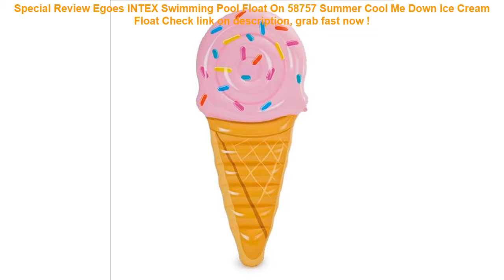Egoes INTEX Swimming Pool Float On 58757 Summer Cool Me Down Ice Cream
12+ how to buy Egoes INTEX Swimming Pool Float On 58757 Summer Cool Me Down Ice Cream Float Good Ideas.

| Discount : 16%

Hello, today i want to Reviews about Egoes INTEX Swimming Pool Float On 58757 Summer Cool Me Down Ice Cream Float

At this time of writing, the Egoes INTEX Swimming Pool Float On 58757 Summer Cool Me Down Ice Cream Float has garnered 75 customer reviews with rating of 4.6 out of 5 stars. Not a bad score at all as if you round it off, it’s actually a perfect five already. From the looks of that rating, we can say the product is promising mostly because of the following main reasons:

1. Convencient to Use
Many users love the Egoes INTEX Swimming Pool Float On 58757 Summer Cool Me Down Ice Cream Float for the convenience it brings.

2. Easy to Handle
If you’re a first-time use, you would have no problem with the Egoes INTEX Swimming Pool Float On 58757 Summer Cool Me Down Ice Cream Float because it’s fairly elementary in usage.

3. Real Value for Money
All the benefits people are now enjoying from the Egoes INTEX Swimming Pool Float On 58757 Summer Cool Me Down Ice Cream Float at the current price its being sold both online and in stores makes it a really sweet deal that just doesn’t get any better.
Mobile Phone Waist Bag 5.2-6.3inch for iphone for Samsung for xiaomi huawei Hook Loop Holster Pouch Belt Waist Bag Cover Case =

Running Phone holder Cover For Xiaomi Redmi Note 7 5 5A 6A 6 Pro AI Prime Mi Max Mix 2S 2 3 9T 9 8 SE A2 Lite Arm Band Case =

PVC Luminous Waterproof Phone Case Cover for Cell Phone Touchscreen Mobile iphone 7 Water Proof Underwater Transparent Pouch Bag =

6pcs Set Stack Cup Baby Bath Toy Kid Bathroom Education Water Toy Child Boy Girl 1 to 3 Toddler Bathtub Foam Beach Swimming Pool =

Fanny Waist Pack Belt Beach Bag for Girls Laser Women Waist Bag Hip Hop Bum Pouch Chest Beltbag Waterproof Travel Leg Phone Bags =
New Arrival Bubble Crabs& frog Whale Baby Bath Toy Funny Bubble Maker Pool Swimming Bathtub Soap Machine Toys for Children Kids =
0-3 Years Old Baby Inflatable Flamingo Swan Pool Float with Sunshade Ride-On Swimming Ring Safe Seat Water Toys Infant Circle =
Free Inflatable Baby Swimming Ring floating Children Waist No inflation Floats Swimming Pool Toy for Bathtub and Swim Trainer =